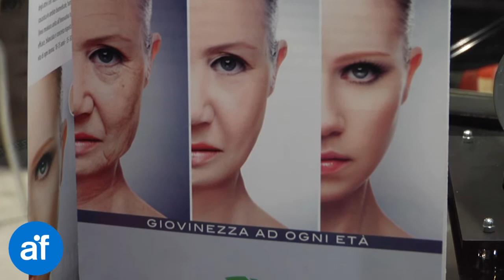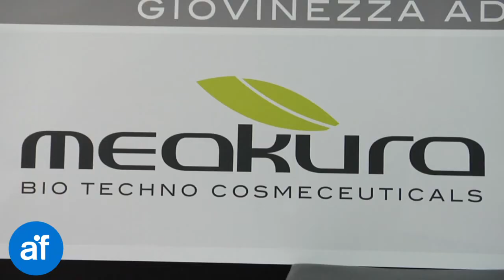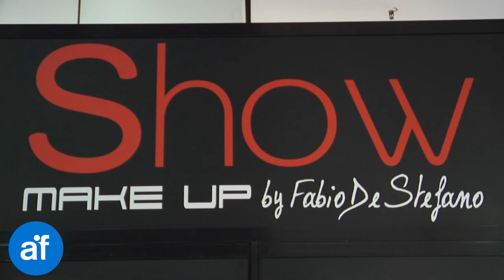Come lavora un MakeUp Artist - Show Make Up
Quali sono i segreti e come lavora un makeup artist?
I professionisti più esigenti del make up li accontenta Show Make Up by Fabio de Stefano.

L’azienda si occupa di servizi nel campo del trucco professionale, della distribuzione di una linea altamente tecnica, creata sia per il settore professionale che per l’utente finale.

Il direttore creativo che ha ideato la linea è Fabio de Stefano, Make Up Artist tra i maggiori esperti del settore che vanta un’esperienza di oltre 20 anni nel mondo del cinema, della televisione e della moda. Ha fondato un’accademia di trucco a Roma, nel 1990 collabora oggi con alcune delle più importanti scuole di formazione italiane specializzate nel make up. Questa forte competenza lo ha portato a creare la linea Make Up Show, studiata per i grandi professionisti del settore e con qualità e texture eccellenti. Ampia la scelta di colori e accurato il modernissimo progetto di packaging, volto a soddisfare le esigenze di stile ed emozionali dell’utente finale più pretenzioso.
Ogni prodotto è testato minuziosamente per verificarne l’effettiva qualità applicata e l’ottenimento del risultato desiderato, in modo da rendere il lavoro del professionista di trucco ancora più ottimale e una garanzia di qualità riconosciuta.

Polvere per gli occhi, lip stick, pennelli, matite, mascara, eye liner, valigette e confezioni studiate nel più moderno design e Beauty Flash, sono alcune delle proposte ad effetto e di stile di Make Up Show.

La soluzione Beauty Flash è un Olio-Lifting tensore della pelle che, applicato correttamente, permette al viso di avere un aspetto più “giovane” fin dalla sua prima applicazione, grazie alla formulazione.

L’azienda propone anche corsi di formazione per ogni livello di apprendimento, dalle conoscenze base alle specializzazioni nel campo del make up e della bellezza: trucco professionale, trucco performante, ricostruzione unghie, body painting, trucco air brush, master per la sposa, ed effetti speciali. In ogni corso vengono ampiamente specificate le tecniche, le attrezzature, vengono effettuate prove e dimostrazioni, per rendere sempre più efficaci formazione e praticità in campo.

Make Up Show, tutta l’energia e l’efficacia di prodotti per il trucco professionali e di assoluta qualità.
(Speaker Alberta Barbagli)